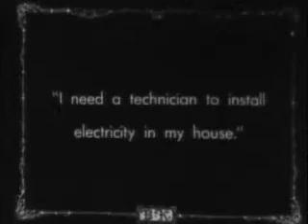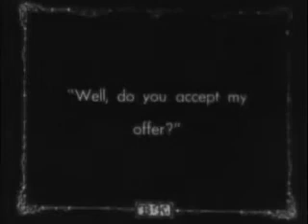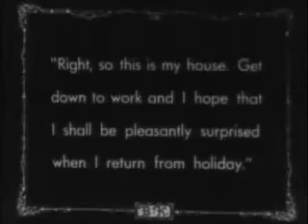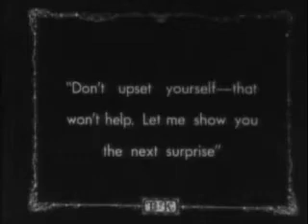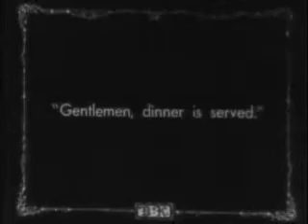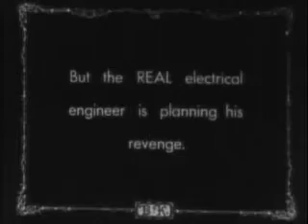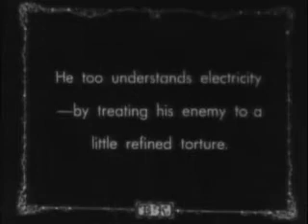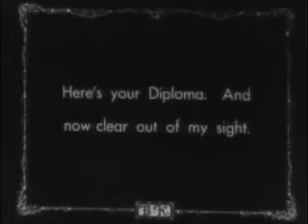Buster Keaton I The Electric House 1922 Full Movie